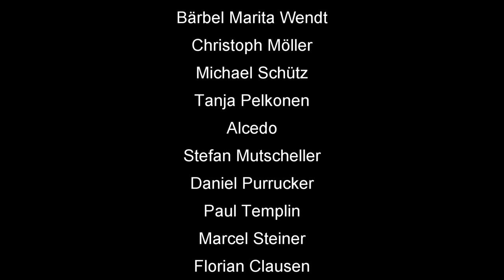Skat App Rätsel-Forum #50: Stellungsspiel im Team